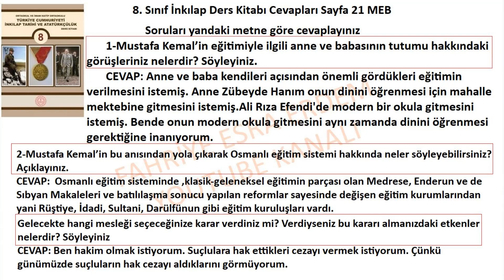8. Sınıf İnkılap Ders Kitabı Cevapları Sayfa 21 MEB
Soruları yandaki metne göre cevaplayınız

1-Mustafa Kemal’in eğitimiyle ilgili anne ve babasının tutumu hakkındaki görüşleriniz nelerdir? Söyleyiniz.
2-Mustafa Kemal’in bu anısından yola çıkarak Osmanlı eğitim sistemi hakkında neler söyleyebilirsiniz? Açıklayınız.

Gelecekte hangi mesleği seçeceğinize karar verdiniz mi? Verdiyseniz bu kararı almanızdaki etkenler nelerdir? Söyleyiniz

8. Sınıf İnkılap Ders Kitabı Cevapları Sayfa MEB ,
8. sınıf İnkılap Tarihi ve Atatürkçülük Ders Kitabı Cevapları Sayfa Meb,
8. Sınıf İnkılap MEB Yayınları Cevapları Sayfa   ,
8. Sınıf İnkılap Ders Kitabı Cevapları Sayfa MEB Yayınları,
8. Sınıf MEB Yayınları İnkılap Tarihi Ders Kitabı Cevapları,
8. sınıf İnkılap Tarihi ve Atatürkçülük Ders Kitabı Cevapları MEB Yayınları,
sayfa 21 cevapları,